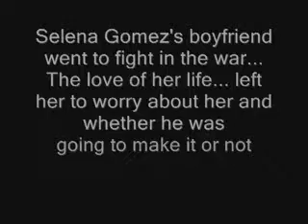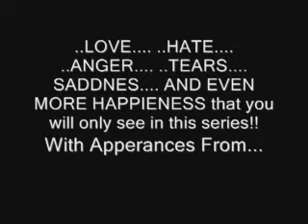Goodbyes [A Nelena Story] TRAILER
WATCH FOR THE VOTING VIDEO COMING UP SOON...
i had to re-upload this because youtube wouldnt let me have in i dont know why but if you dont vote for this one (its my favorite trailer) i will DEFINAYLY make it later!! :)